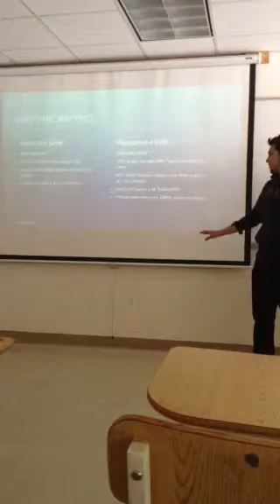18 persuasive speech Cristian Martinez